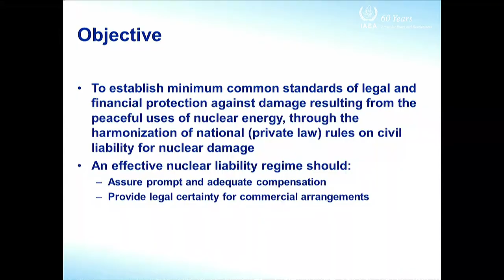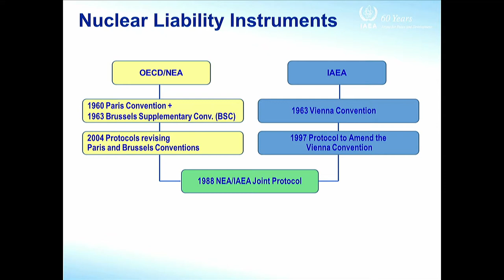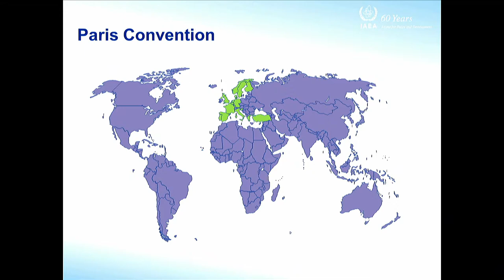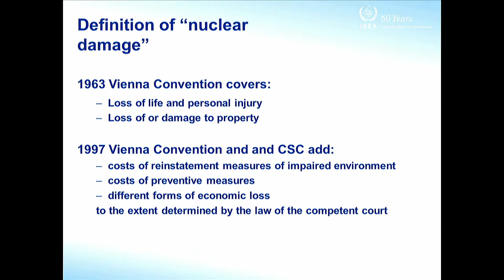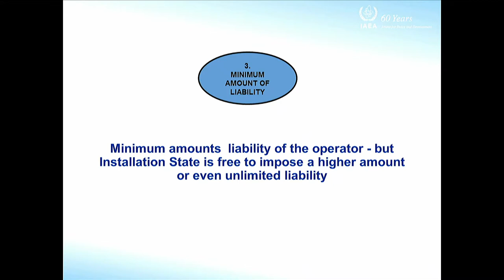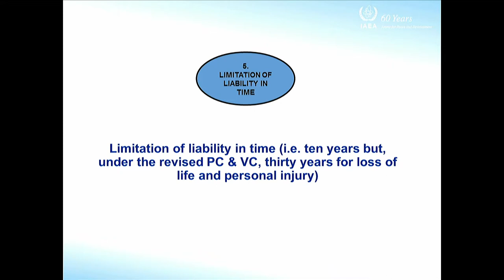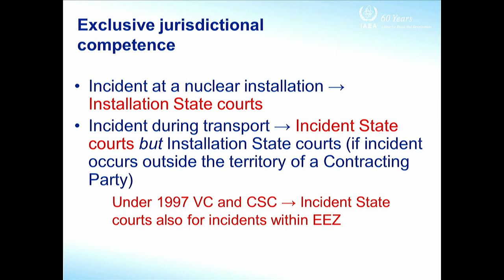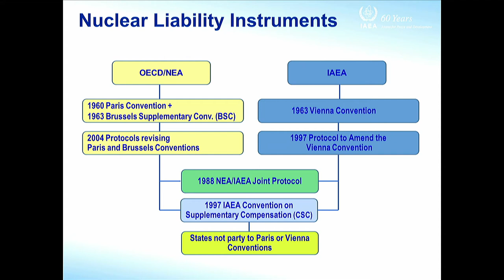The International Legal Framework for Civil Liability for Nuclear Damage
Speaker: Andrea GIOIA (IAEA)
2017_08_29-11_30-smr3142